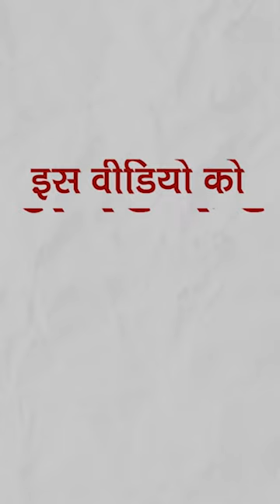Sushant Singh Rajput की बर्थ एनिवर्सरी पर बहन ने शेयर की Childhood Memories.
Sushant Singh Rajput की बर्थ एनिवर्सरी पर बहन ने शेयर की Childhood Memories. Sushant के बचपन की फोटोज देख फैंस भी भावुक हो गए